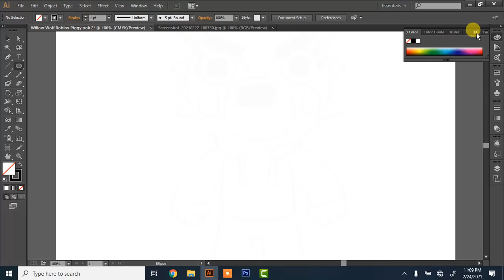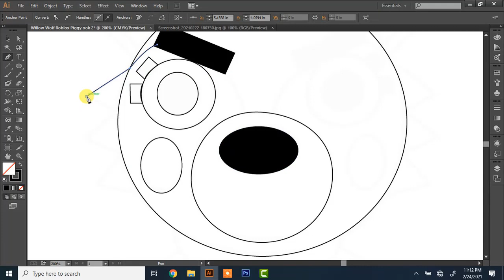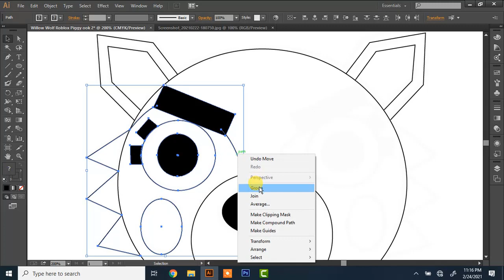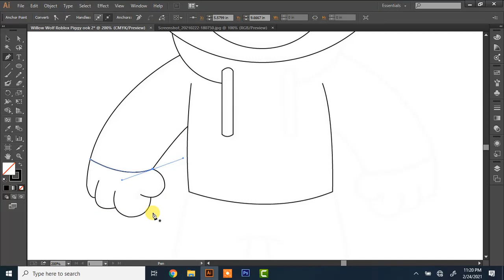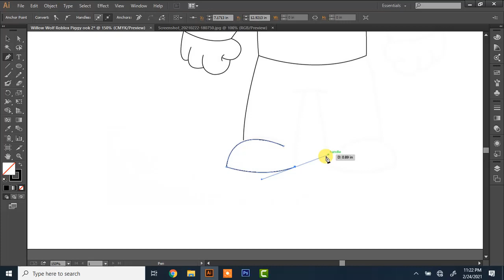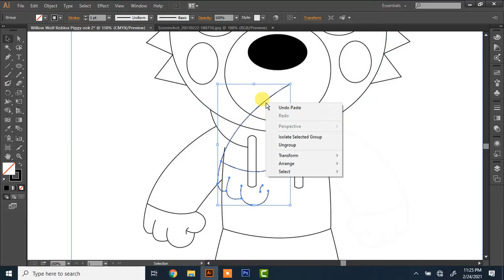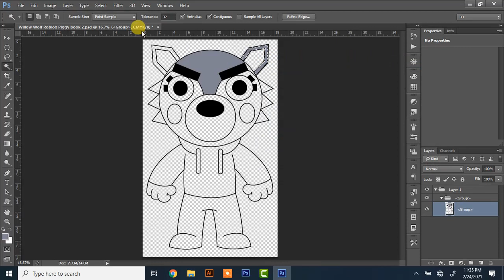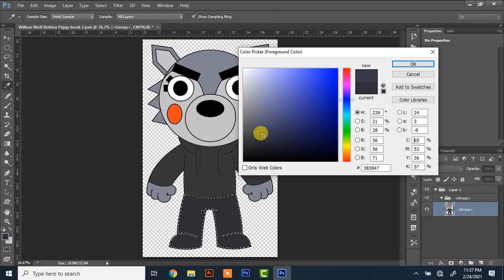How To Draw Willow Wolf | Roblox Piggy Book 2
How To Draw Willow Wolf
How To Draw Roblox Piggy Characters
Drawing Tutorial